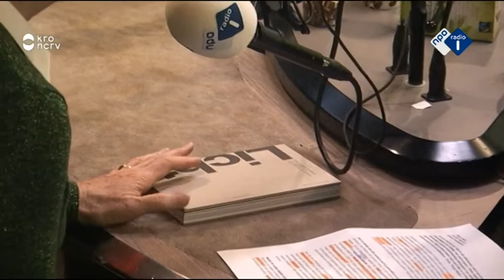Tracy Metz - Het dak - de nieuwe plek voor woningen?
Wat je kunt doen met een dak is al langer een onderwerp in de architectuur. In Rotterdam worden onder de naam 'Je kan 't dak op!' voor de derde keer de Dakendagen gehouden. Het dak, dé nieuwe bouwgrond van de toekomst?

De iconische palmbomen van Los Angeles hebben het einde van hun leven bereikt. Maar moeten ze wel opnieuw aangeplant worden, als waterverslinders in een stad die het water maar al te goed kan gebruiken? Het fotoproject 'Los Angeles Palms' van Marie-José Jongerius toont hoe Los Angeles langzaam maar zeker een steeds bewustere relatie krijgt met het klimaat.

Elke woensdag is Tracy Metz te gast in het KRO NCRV radioprogramma De Ochtend op Radio 1 om actuele ontwikkelingen op het gebied van architectuur en stedelijk leven te bespreken.